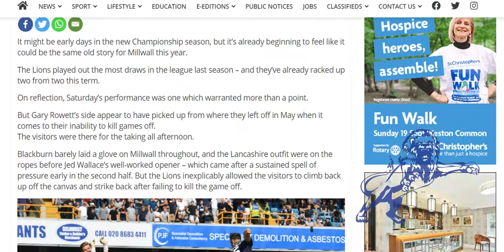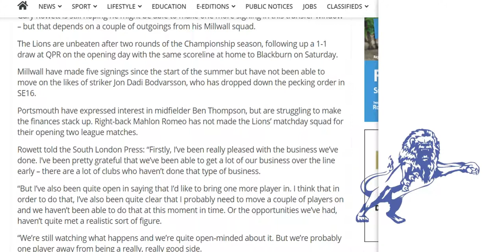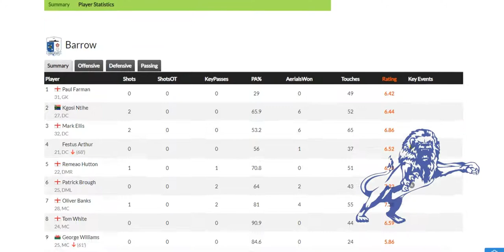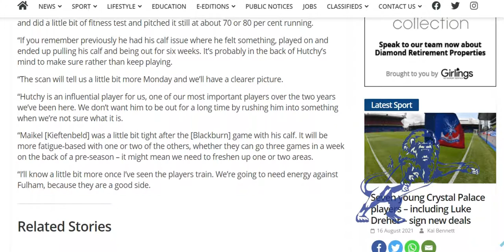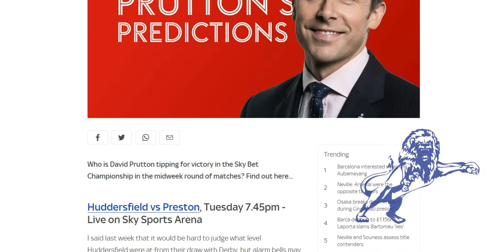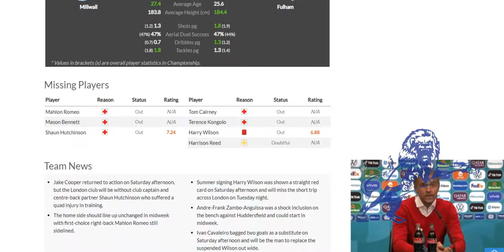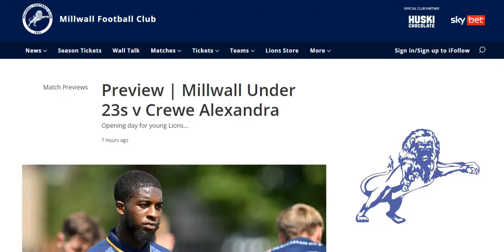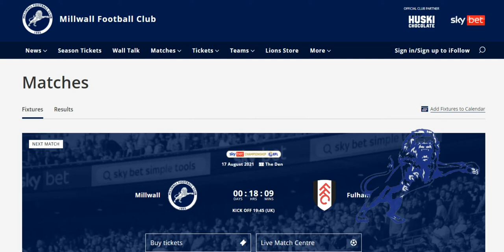Loanwatch, Fulham Previews, U23s League Campaign Starts Tomorrow.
The Daily Millwall : Monday 16th August 2021
Today : Tyler Burey scores for Hartlepool United in the 2nd league game of his loan spell.
Hutch is most likely missing from Tomorrows game versus Fulham, which is being broadcast live on Sky Sports.
Expect many player changes as Rowett is banging on about fitness.
We have predictions of 1-2 & 1-3 from David Prutton & whoscored.com
The U23s begin their season tomorrow afternoon at Calmont Road as they play Crew Alexandra.